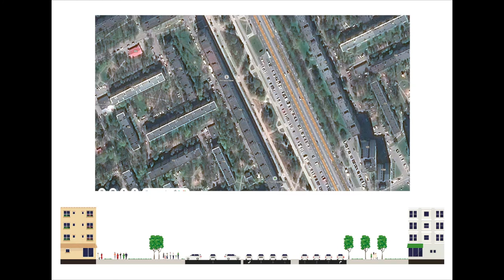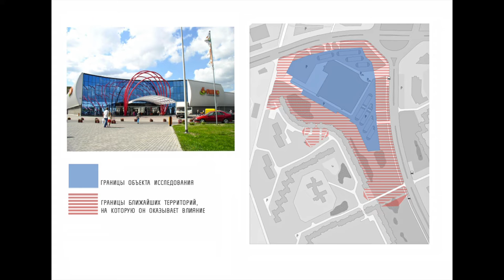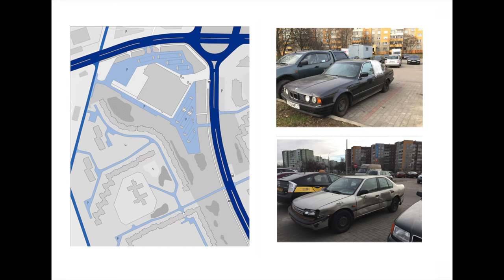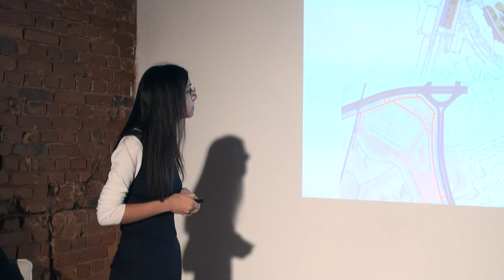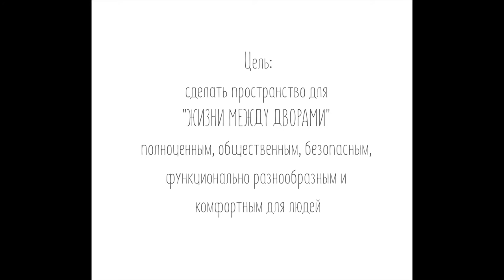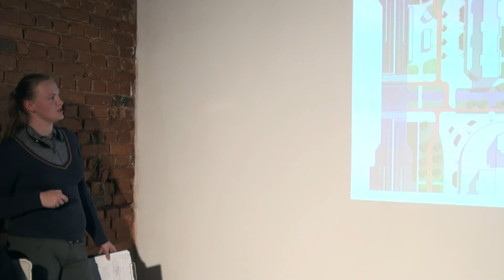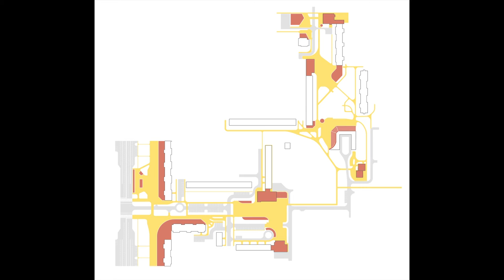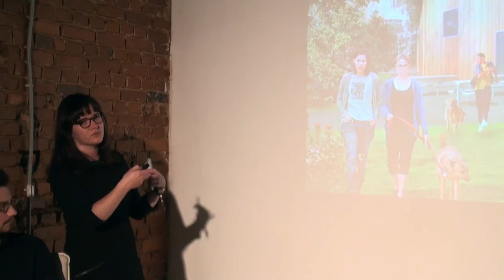Urban design - финальная презентация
Urban design - final presenatation
Финальная презентация студенческих проектов по переосмыслению пространств спального района Минска - Серебрянка.